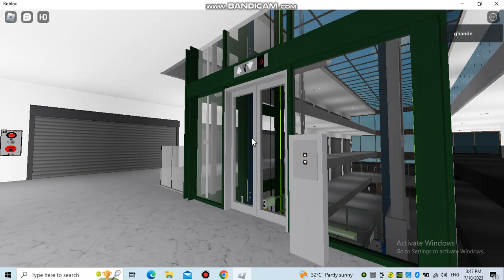ELSC glass lift at Federal Shopping Centre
This is the glass lift at Federal Shopping Centre.The escalators in this shopping centre are not working.